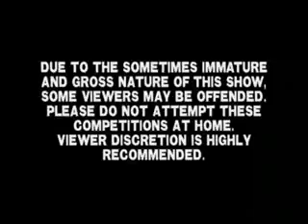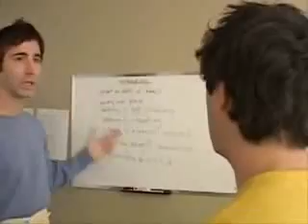Who Can Stand The Longest (1 of 3)